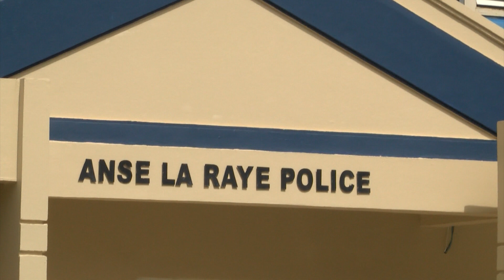Former MP Appears In Court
Former Member of Parliament for Anse La Raye Canaries, Dr. Keith Mondesir, made an appearance in the Anse La Raye court on Wednesday to address the issue of praedial larceny on his farm in Millet.